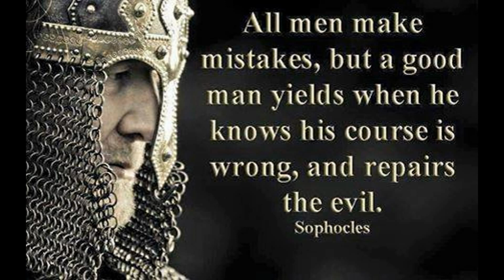O.S.M.T.J. USA Knight's Templar's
Welcome to the U.S. Grand Priory of The Knights Templar, known as the “Supreme Military Order of the Jerusalem Temple.”  The Knights Templar are a Christian (Catholic, Protestant, and Orthodox) fraternal and chivalric Order.